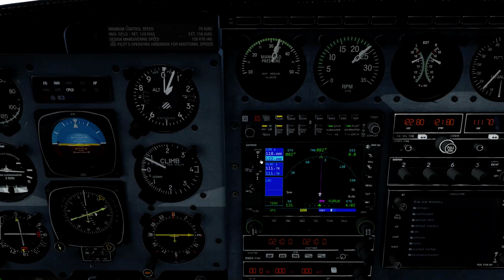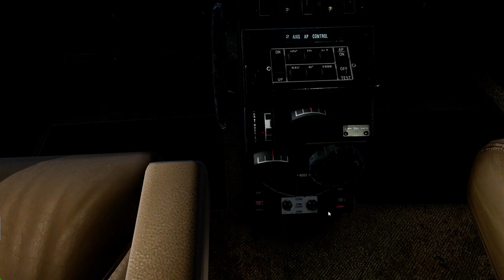PA-31 NAVAJO taking off RIO